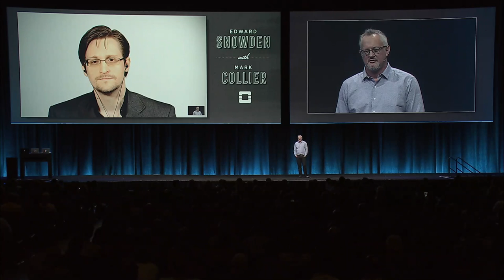Mark Collier Q&A with Edward Snowden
OpenStack Foundation COO Mark Collier (@sparkycollier) interviews Edward Snowden (@snowden) at the OpenStack Summit Boston about open source ethics, cloud computing, and what’s at stake. He emphasizes the importance of understanding every layer of the infrastructure we’re now building our world on. After everything he’s seen, does Snowden consider himself an optimist or a pessimist?